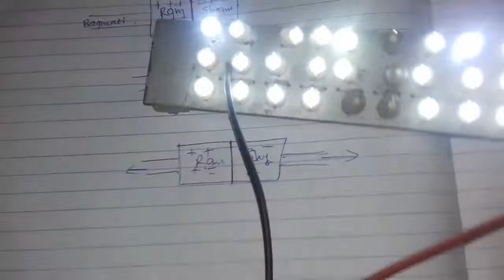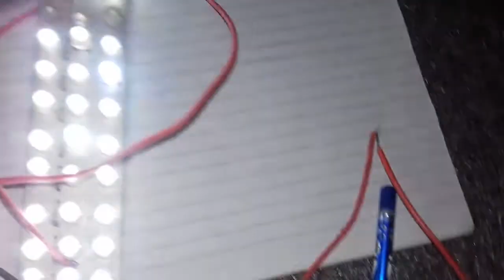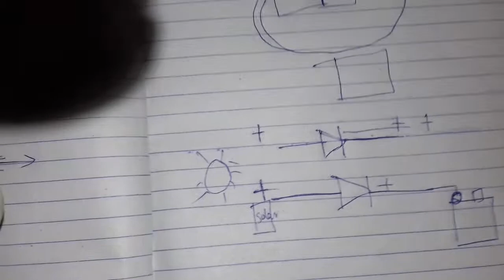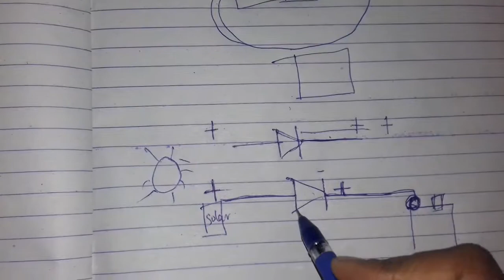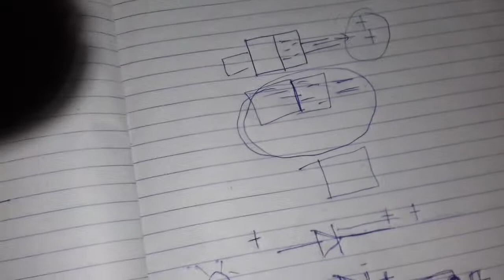simply verify diode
use simple language for diode and give river example